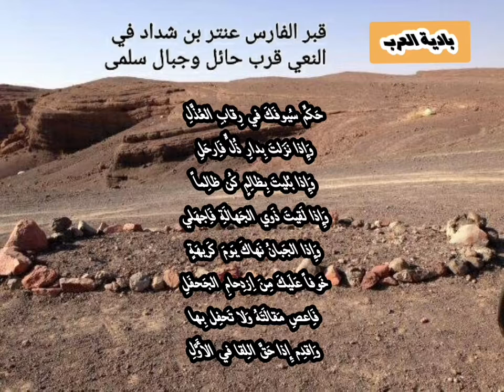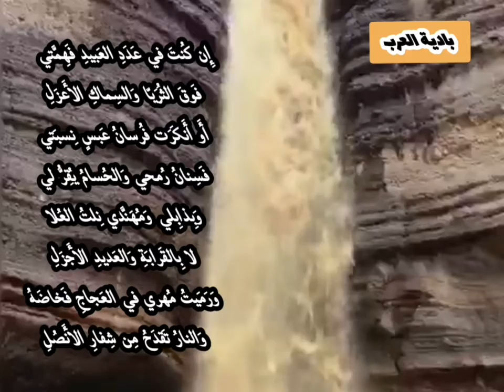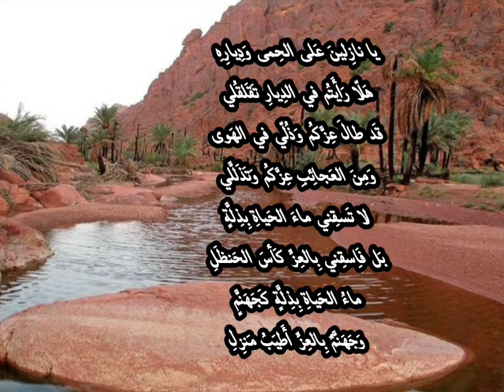أجمل قصيدة ل عنترة بن شدّاد .ب تلاوة نجدية رائعة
في الحكمة مع مشاهد من الديار التي عاش فيها ومات فيها
قبر عنترة
صخرة عنترة
جبل _النعي

حَكِّم سُيوفَكَ في رِقابِ العُذَّلِ

وَإِذا نَزَلتَ بِدارِ ذُلٍّ فَاِرحَلِ

وَإِذا بُليتَ بِظالِمٍ كُن ظالِماً

وَإِذا لَقيتَ ذَوي الجَهالَةِ فَاِجهَلي

وَإِذا الجَبانُ نَهاكَ يَومَ كَريهَةٍ

خَوفاً عَلَيكَ مِنَ اِزدِحامِ الجَحفَلِ

فَاِعصِ مَقالَتَهُ وَلا تَحفِل بِها

وَاِقدِم إِذا حَقَّ اللِقا في الأَوَّلِ

وَاِختَر لِنَفسِكَ مَنزِلاً تَعلو بِهِ

أَو مُت كَريماً تَحتَ ظُلِّ القَسطَلِ

فَالمَوتُ لا يُنجيكَ مِن آفاتِهِ

حِصنٌ وَلَو شَيَّدتَهُ بِالجَندَلِ

مَوتُ الفَتى في عِزَّةٍ خَيرٌ لَهُ

مِن أَن يَبيتَ أَسيرَ طَرفٍ أَكحَلِ

إِن كُنتَ في عَدَدِ العَبيدِ فَهِمَّتي

فَوقَ الثُرَيّا وَالسِماكِ الأَعزَلِ

أَو أَنكَرَت فُرسانُ عَبسٍ نِسبَتي

فَسِنانُ رُمحي وَالحُسامُ يُقِرُّ لي

وَبِذابِلي وَمُهَنَّدي نِلتُ العُلا

لا بِالقَرابَةِ وَالعَديدِ الأَجزَلِ

وَرَمَيتُ مُهري في العَجاجِ فَخاضَهُ

وَالنارُ تَقدَحُ مِن شِفارِ الأَنصُلِ

خاضَ العَجاجَ مُحَجَّلاً حَتّى إِذا

شَهِدَ الوَقيعَةَ عادَ غَيرَ مُحَجَّلِ
وَلَقَد نَكَبتُ بَني حُريقَةَ نَكبَةً

لَمّا طَعَنتُ صَميمَ قَلبِ الأَخيَلِ

وَقَتَلتُ فارِسَهُم رَبيعَةَ عَنوَةً

وَالهَيذُبانَ وَجابِرَ بنَ مُهَلهَلِ

وَاِبنَي رَبيعَةَ وَالحَريشَ وَمالِكا

وَالزِبرِقانُ غَدا طَريحَ الجَندَلِ

وَأَنا اِبنُ سَوداءِ الجَبينِ كَأَنَّها

ضَبُعٌ تَرَعرَعَ في رُسومِ المَنزِلِ

الساقُ مِنها مِثلُ ساقِ نَعامَةٍ

وَالشَعرُ مِنها مِثلُ حَبِّ الفُلفُلِ

وَالثَغرُ مِن تَحتِ اللِثامِ كَأَنَّهُ

بَرقٌ تَلَألَأَ في الظَلامِ المُسدَلِ

يا نازِلينَ عَلى الحِمى وَدِيارِهِ

هَلّا رَأَيتُم في الدِيارِ تَقَلقُلي

قَد طالَ عِزَّكُم وَذُلّي في الهَوى

وَمِنَ العَجائِبِ عِزَّكُم وَتَذَلَّلي

لا تَسقِني ماءَ الحَياةِ بِذِلَّةٍ

بَل فَاِسقِني بِالعِزِّ كَأسَ الحَنظَلِ

ماءُ الحَياةِ بِذِلَّةٍ كَجَهَنَّمٍ